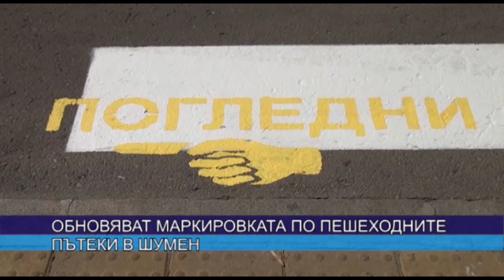Обновяват маркировката по пешеходните пътеки в Шумен